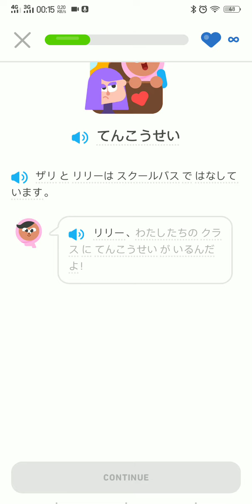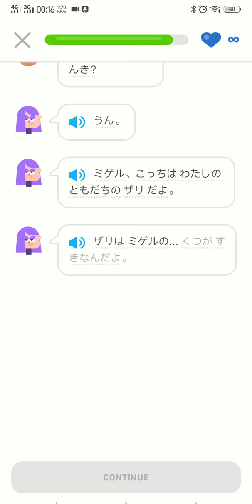Duolingo The New Student Japanese